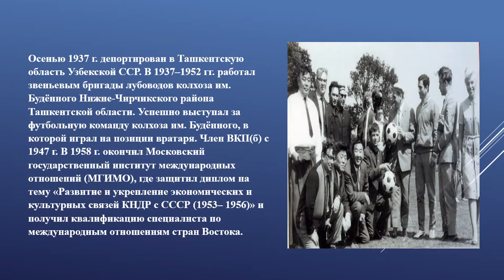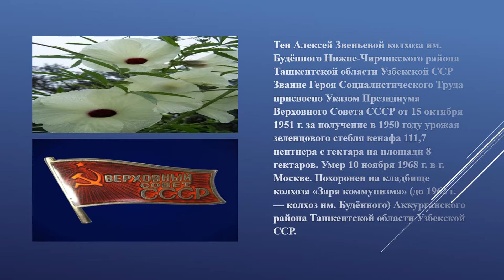ВЭКС. Герой Социалистического труда Тен Алексей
VEKS. Hero of Socialist Labor Ten Alexey
Источники: